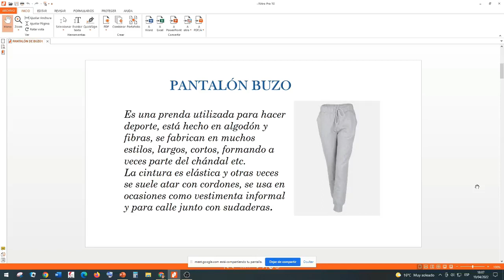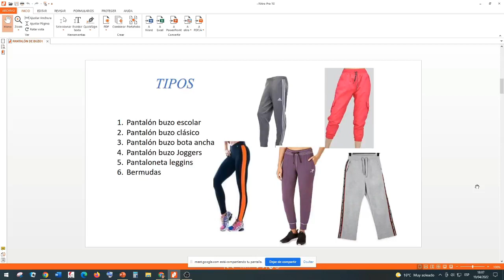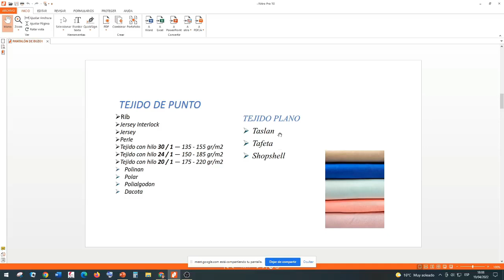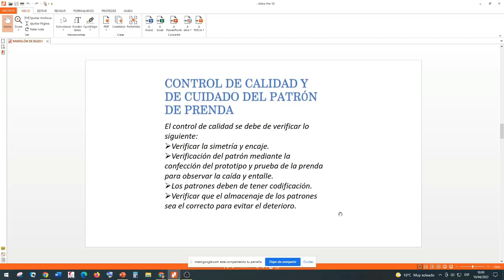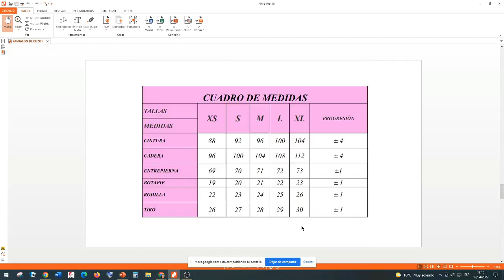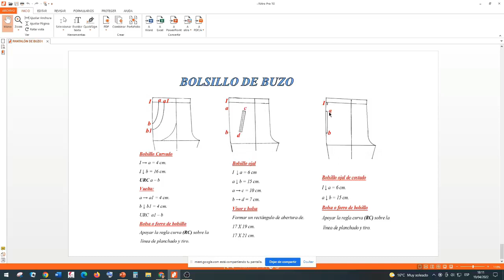Teoría de pantalón deportivo